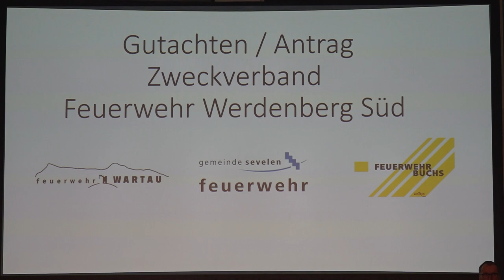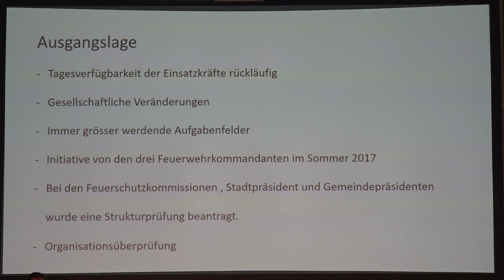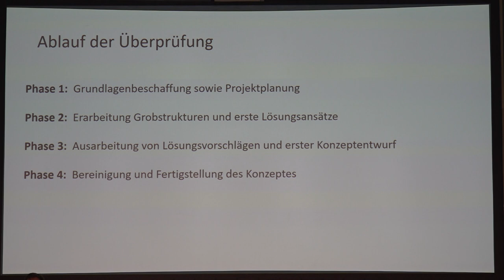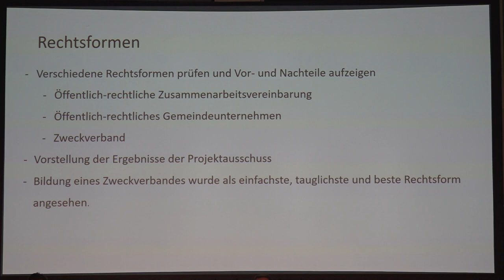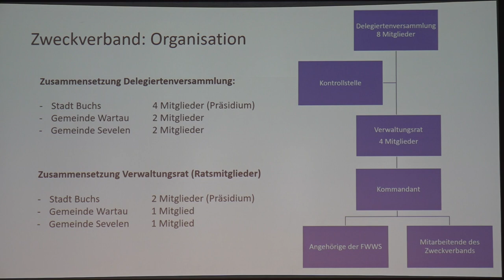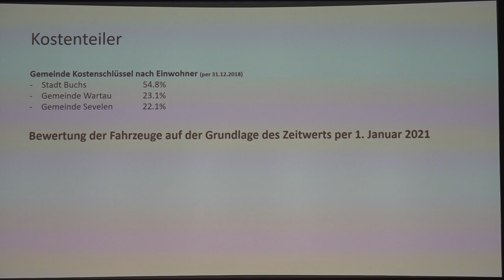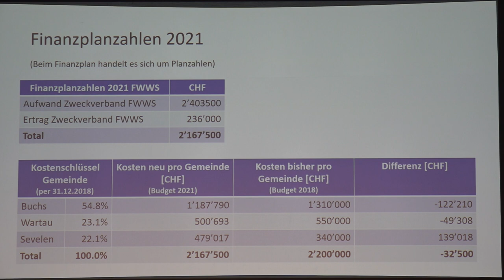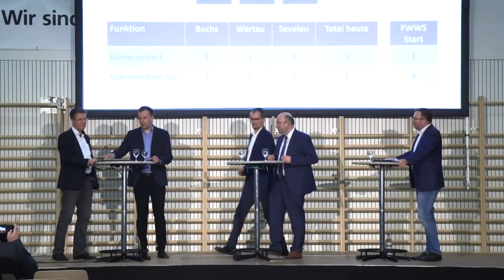Fusion Feuerwehr Buchs Sevelen Wartau